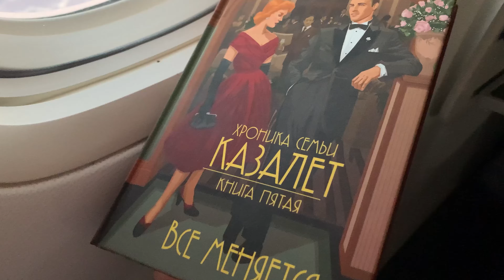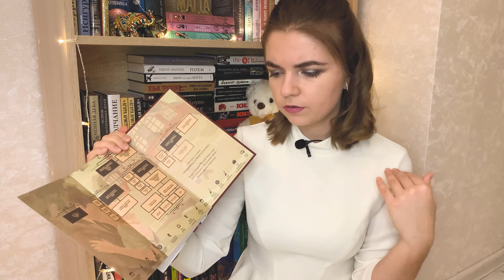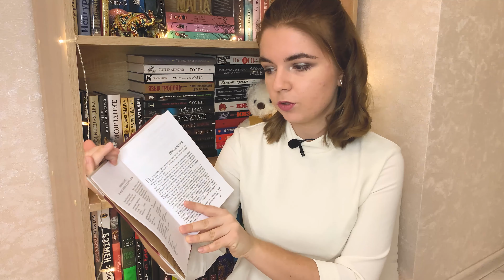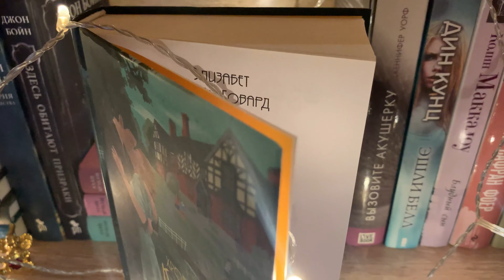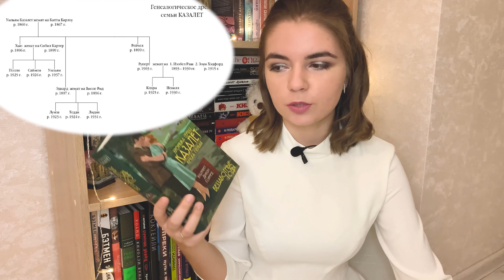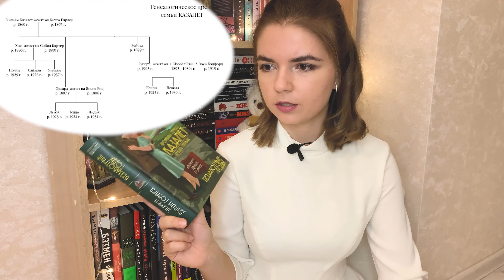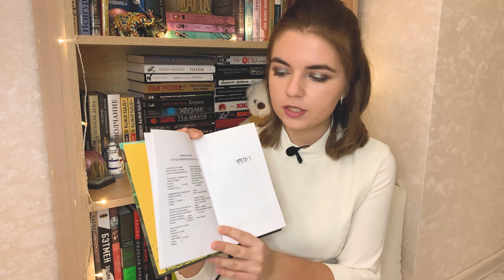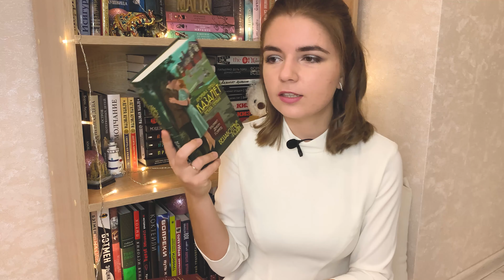Лучшая семейная сага👩‍👧‍👦Хроника семьи Казалет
Всем привет!
Сегодня расскажу Вам о семейной саге, которую очень полюбила за время прочтения и персонажи которой стали мне очень близки.